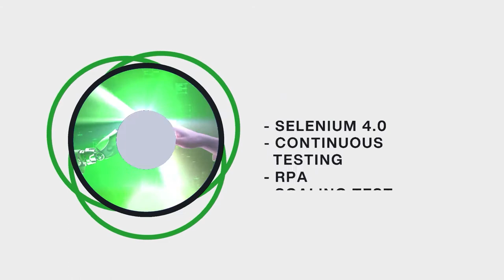Selenium Conf 2022 - call for proposals now open!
Have you got something innovative to share about test automation with the Selenium community? We are now accepting proposals for talks, workshops and training sessions for SeConf 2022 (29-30 July).

We are looking for deep technical topics related to Selenium and test automation in general. In particular we'd like to hear about:
- Getting started with Selenium 4.0
- Selenium Architecture and Internals
- Continuous Testing Best Practices
- Robotic Process Automation (RPA)
- Scaling Test Automation

Submissions close: 15 May

Don't miss this chance to share the clever ways you are getting the most from your test automation platform.